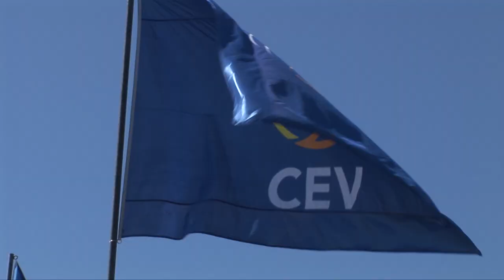What is Beach Volleyball?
Footage by A Bola TV and The Portuguese Volleyball Federation.